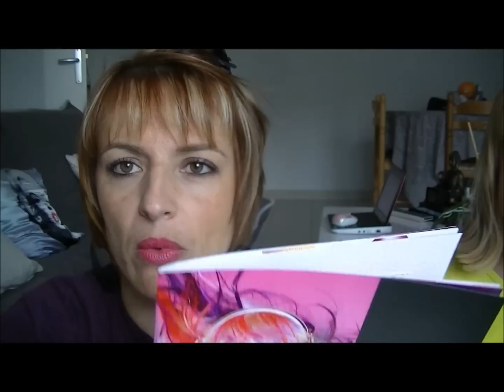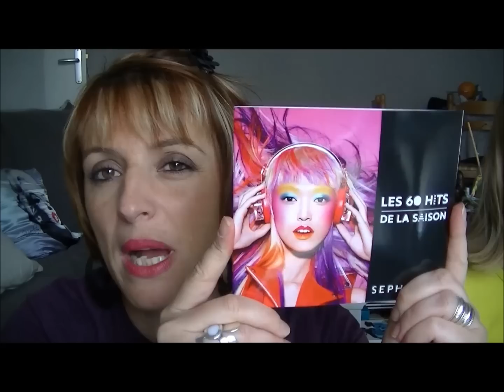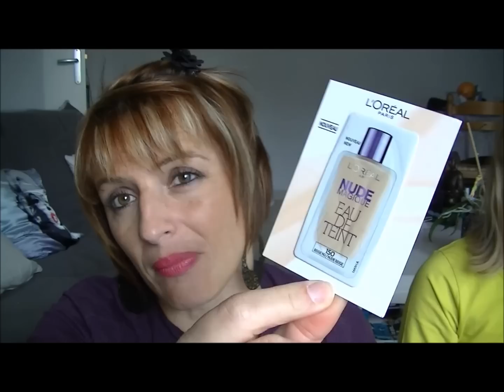Commande SEPHORA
Je vous propose de découvrir d'autres vidéos que vous n'avez peut être pas encore vu...Smile and zen

GOOGLE+

Youtube a changé les fonctions pour répondre aux commentaires :
ouvrez vous un compte google et ajouter moi dans votre cercle:

Abientôt dans une autre vidéo biz dine smile & zen